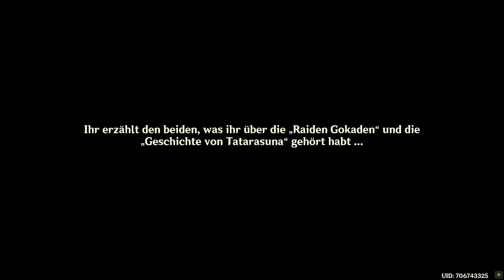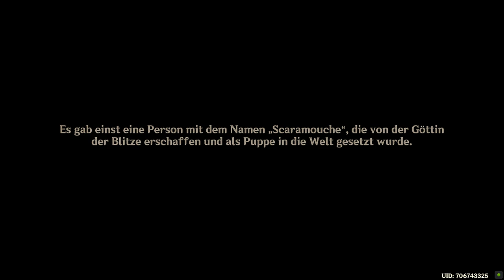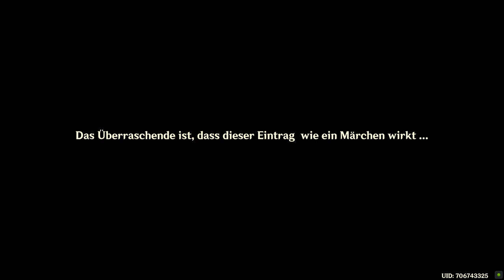Genshin Impact - Story 3.3 - Umgekehrte Schöpfung - T2 - 2022.12.07